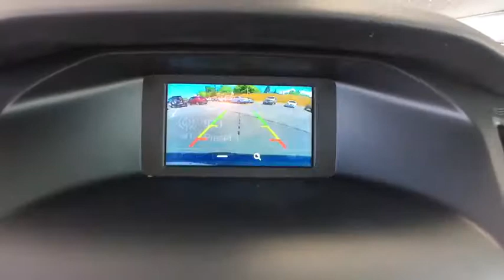2018 Ford Focus Centennial CO, Littleton CO, Fort Collins CO, Greeley CO, Cheyenne WY JL287218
2018 Ford Focus

O'Meara Ford
400 W. 104th Ave.

All the right toys!!! Want to stretch your purchasing power? Well take a look at this outstanding Sedan!!! Safety equipment includes: ABS, Traction control, Curtain airbags, Passenger Airbag, Stability control...Other features include: Bluetooth, Power locks, Power windows, Turbo, Air conditioning...